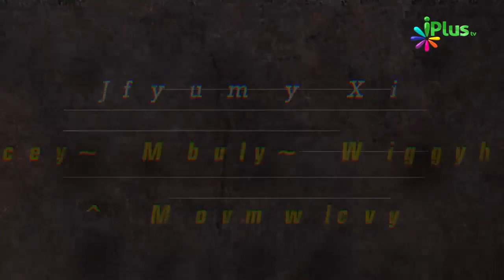Roze Mein Pyaas Na Lagne Ka Nuskha Ya Dawa Wagerah Lena Kaisa Hai By Sheikh Khalid Jameel Makki